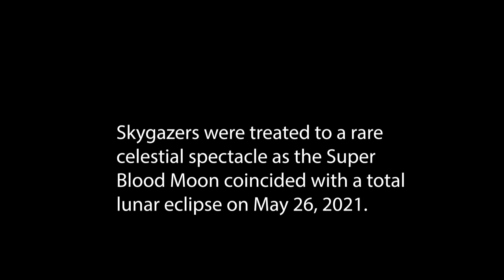SUPER BLOOD MOON